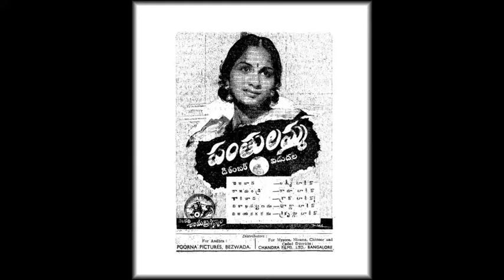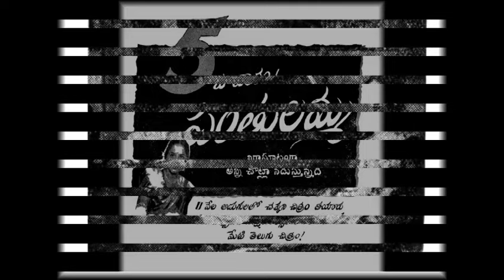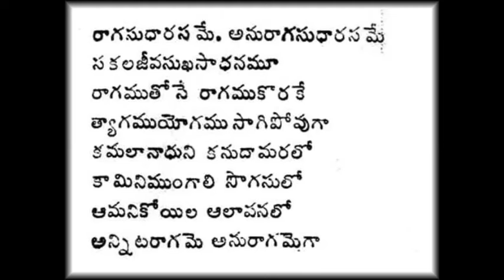రాగసుధారసమే అనురాగసుధారసమే - పంతులమ్మ 1943 II RAga sudha rasame II Panthulamma II S B Dinakar Rao II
రాగసుధారసమే అనురాగసుధారసమే
సారధి వారి “పంతులమ్మ” 1943
రచన – సముద్రాల రాఘవాచార్యులు గారు
సంగీతం – గాలి   పెంచలనరసింహారావు గారు
గానం – ఎస్. బి. దినకర్ రావు, సి. లక్ష్మీరాజ్యం గార్లు
Singer: Famed Marathi composer and singer
            Dinakar Sabnis alias S. B. Dinakar Rao

RAgasudhArasame anurAgasudhArasame, Panthulamma, 1943, Saradhi Films, Samudrala Raghavacharya, Gali Penchala Narasimharao, S B Dinakar Rao, C Lakshmi Rajyam, Old Telugu film sogs,